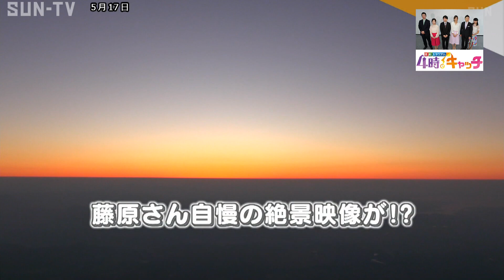鳥のように空を飛んで モーターパラグライダーからの絶景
モーターパラグライダーやドローンで全国の絶景を上空から撮影している
加古川市出身の藤原一徳さん。
圧巻の空撮映像とモーターパラグライダー撮影の魅力に迫った。